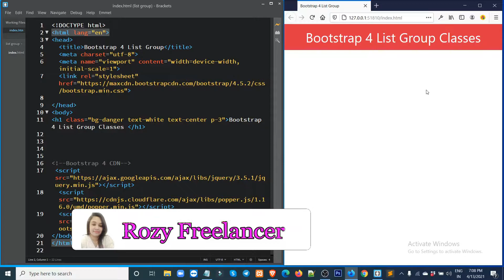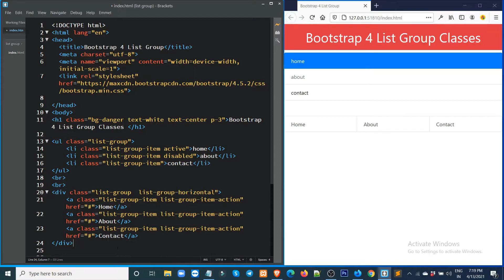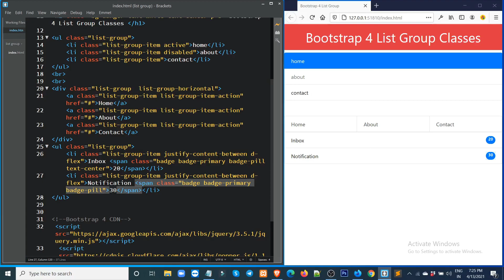Bootstrap 4 List Group | Bootstrap 4 Bangla Tutorial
In this tutorial I show you how to use the bootstrap list-group component with Badge.